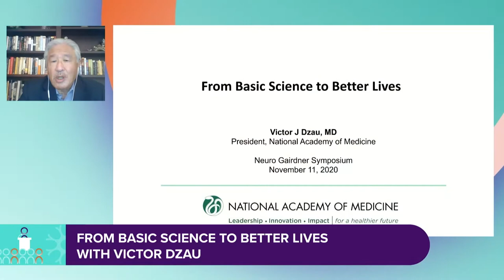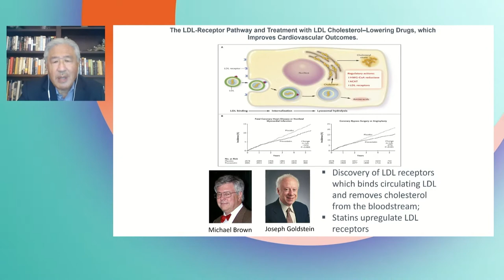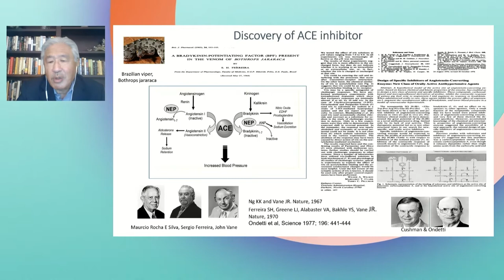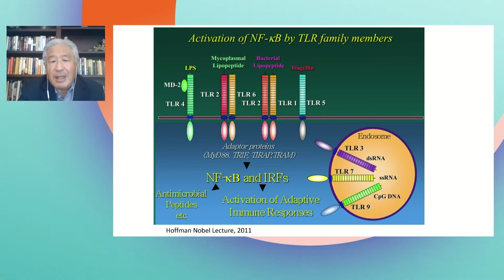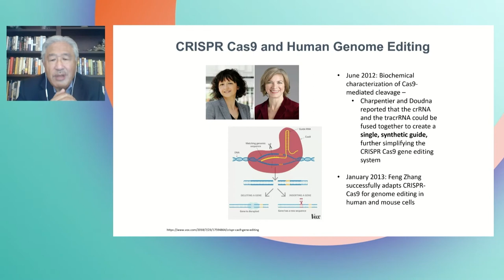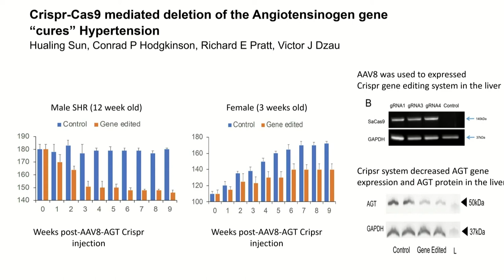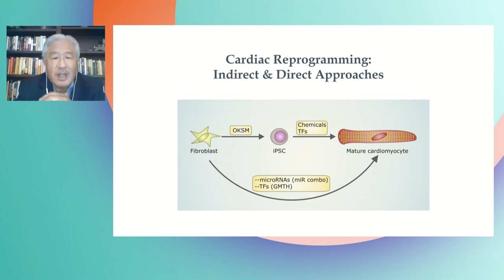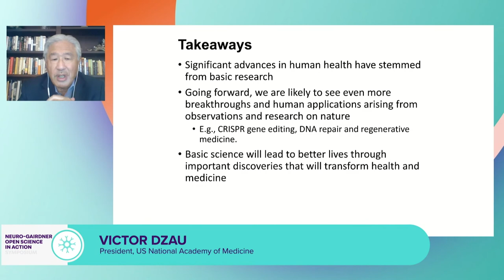From Basic Science to Better Lives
Dr. Dzau has designed and led important initiatives including the Commission on a Global Health Risk Framework for the Future; the Human Gene Editing Initiative; and Vital Directions for Health and Health Care. These initiatives unite disciplines and sectors in advancing public health.The National Academy of Medicine is a nonprofit institution providing evidence-based guidance needed for responding to COVID-19.

Speaker: Victor Dzau - President of the US National Academy of Medicine (NAM), University of Ottawa, Canada